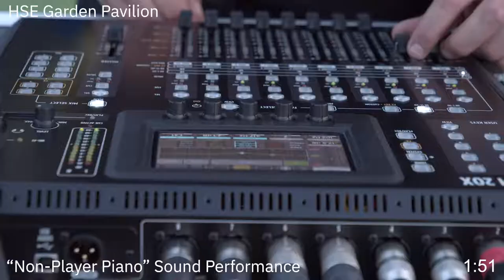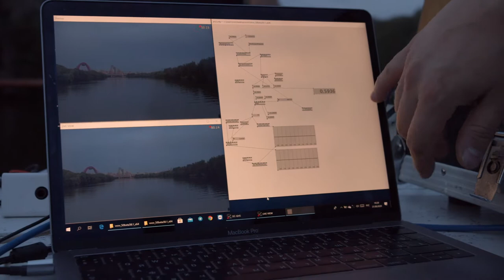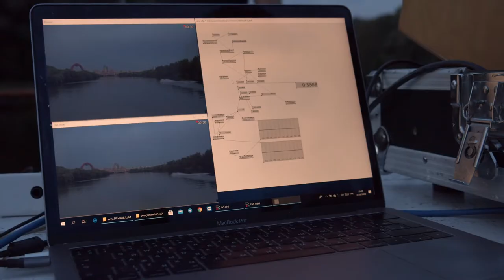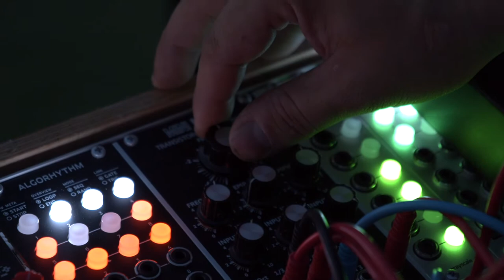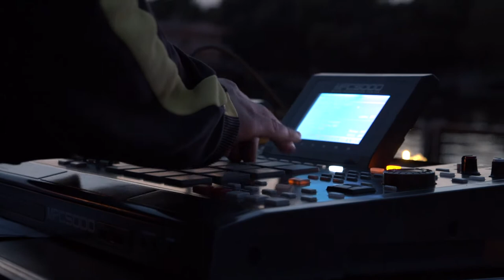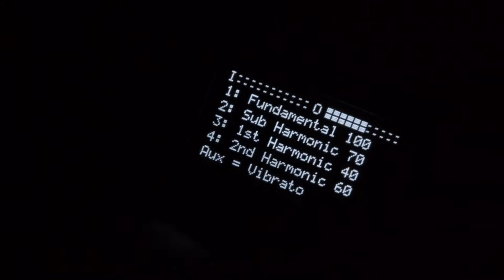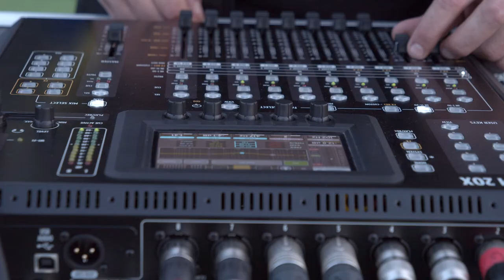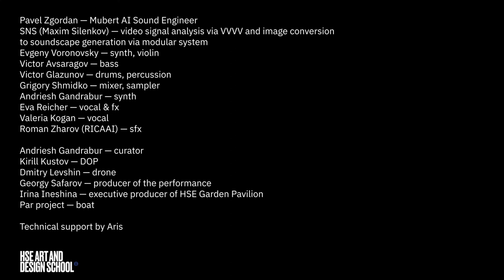Moscow (RU) - “Non-Player Piano” sound performance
Ars Electronica Garden Moscow
“Non-Player Piano” sound performance  - Andriesh Gandrabur (RU), Stas Sharifullin (RU)
HSE ART AND DESIGN SCHOOL (RU)

Artists: Elena Vlasova (RU), Varvara Fomicheva (RU), Daria Ivanova (RU), Nastya Panina (RU), Maria Maximova (RU), Elena Charobay (RU), Stas Sharifullin (RU), Andriesh Gandrabur (RU), Alexey Ryumin (RU), Irina Ineshina (RU)